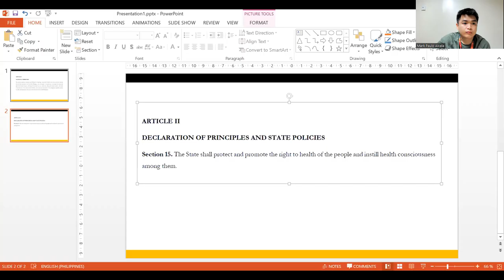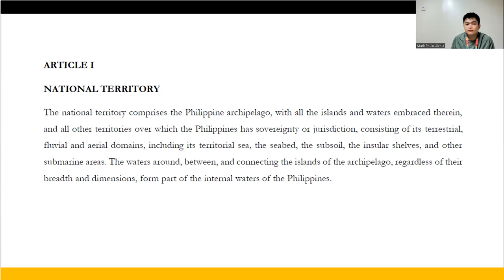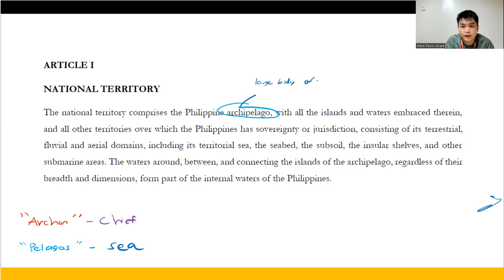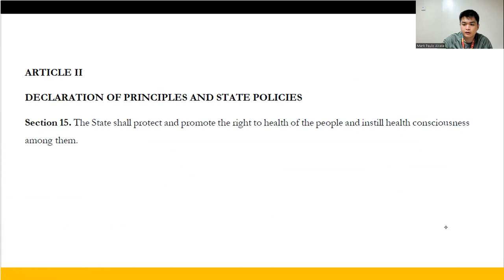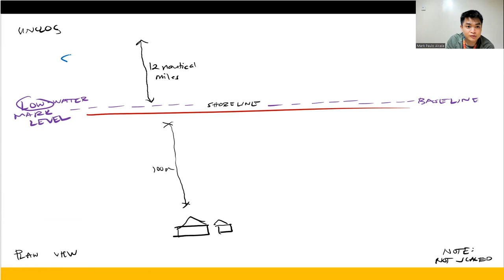CE Laws Series - 1987 Constitution Art. I and II Sec. 15 (Part 1 of 2)